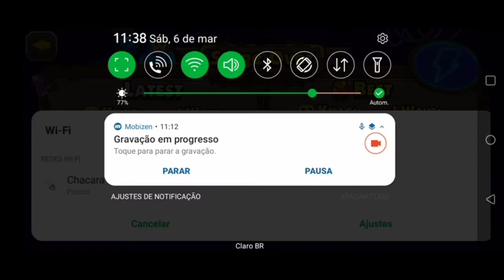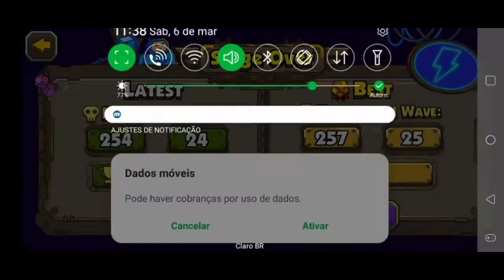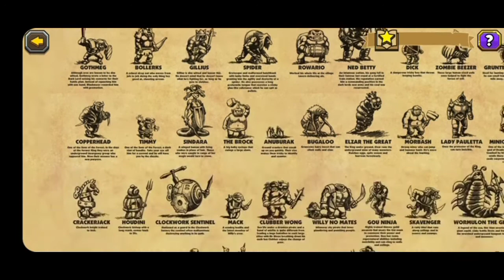Blackmoor 2 endless survival wave 1 ao 20+ solo play como chegar no wave 15+ #4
Blackmoor 2 ebdless survival wave 1 ao 20+ solo play como chegar no wave 15+ #4

Vídeos novo nos dia
Segunda (s) quarta (s) sexta (s)
Só nao avera vídeos nestes dia
Se houver imprevistos
Horário: 6:30 (Pm)

AVISO: ESTE VÍDEO SEGUI OS OS PADRÕES DO YOUTUBE COMENTÁRIOS COM PALAVRÕES PESADO OU COMENTÁRIOS QUE YOUTUBE JULGAR COMO SPAWM PODEM SER BLOQUEADOS